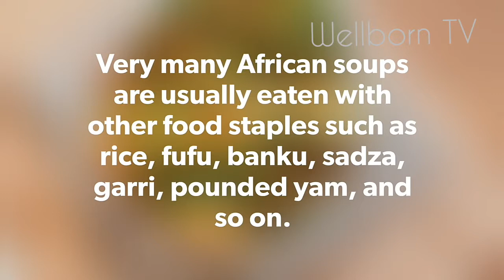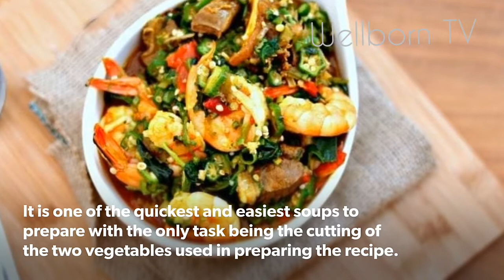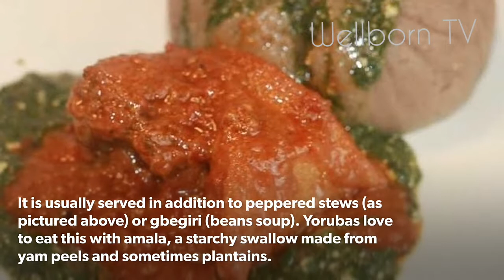10 Delicious African Soups Everyone must eat in their lifetime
Here are top 10 Delicious African soups from different region that you must try in a lifetime. Most of these delicacies are soups, it is close to impossible to talk about African cuisines without referring to many of them being soups.